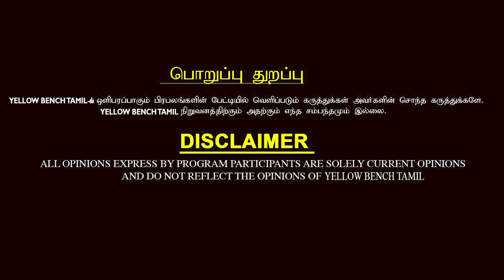கண்ணீர் விட்டு கதறும் பெண்...இது தான் சனாதனம் சொல்லுச்சா..? - கொந்தளிக்கும் Dr.Kantharaj